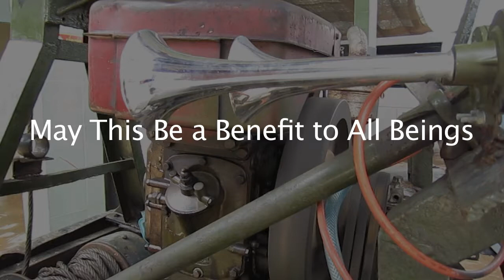Original Hummer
--- Here's the Original Hummer. Your Hummer's got nothing on these trucks. While on my way to Dalat, Vietnam, I saw these trucks. Dalat is a mountainous region and these trucks look like they were built for it. Check out the Vietnamese mountains too. The mountains around Dalat and on the way to Dalat were as beautiful as any I'd ever seen.